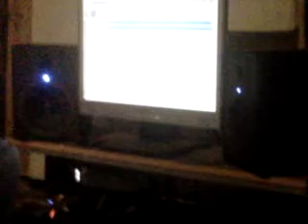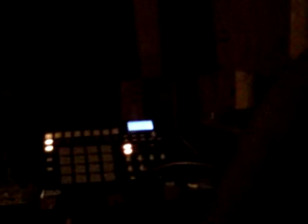Axe Gang Entertainment's 1st Lady Mysteke debut!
This is the first track from Axe Gang Entertainment, LLC with our new "1st Lady" Mysteke on the vocals! certified fire! whole track coming soon!